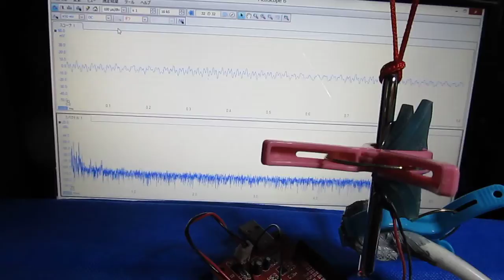超音波計測技術（Ultrasonic measurement ）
充電式超音波洗浄機（５０ｋＨｚ　１０Ｗ）と